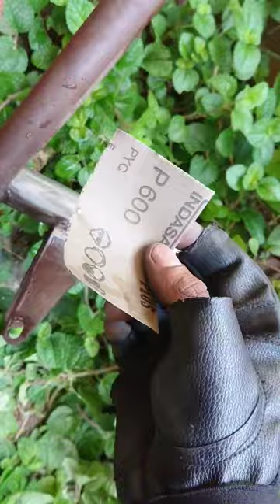Remove motorcycles chassis number🌟